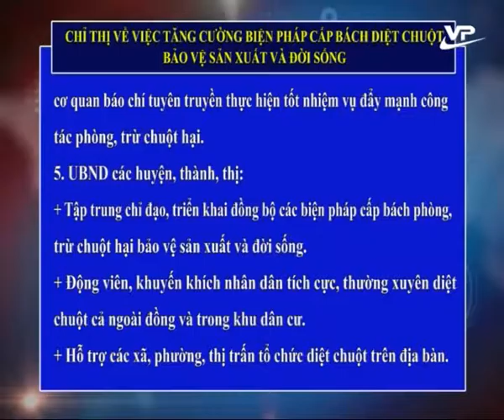Thời sự tối Vĩnh Phúc 19.02.2016